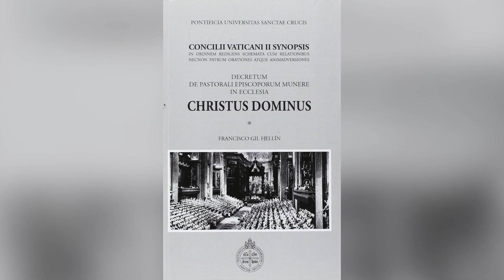Hagios : Saint of the Day ( December 15 ) Saint Mary Di Rosa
Saint Mary di Rosa, born on November 6, 1813, Brescia, Italy. She was  the founder of the religious order the Handmaids of Charity and a woman whose deep devotion to Christ Crucified inspired her order of sisters. During the cholera epidemic of 1836, she became well known as she directed a home for girls and residence for deaf and mute young ladies.  She died on December 15, 1855, at a hospital in Brescia, Italy after suffering from a prolonged illness.

Trivia:
The Second Vatican Council has nine decrees,
1. Inter Mirifica or Decree on the Media of Social Communication,
2. The Orientalium Ecclesiarum or Decree on the Eastern Catholic Churches,
3. Unitatis Redintegratio Latin for "Restoration of Unity”,
4. Christus Dominus or  "Decree on the Pastoral Office of Bishops",
5. Perfectae Caritatis of ​​Decree on the Adaptation and Renewal of Religious Life,
6. Optatam Totius or  Decree on Priestly Training,
7. Apostolicam Actuositatem or "Decree on the Apostolate of the Laity",
8. Ad Gentes or Decree on Missionary Activity, and
9. Presbyterorum Ordinis or "Decree on the Ministry and Life of Priests".